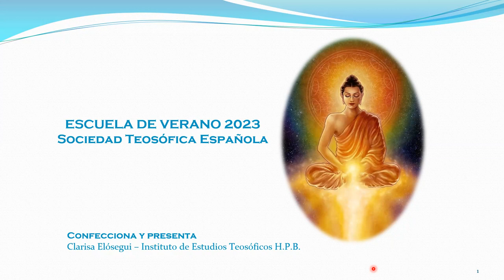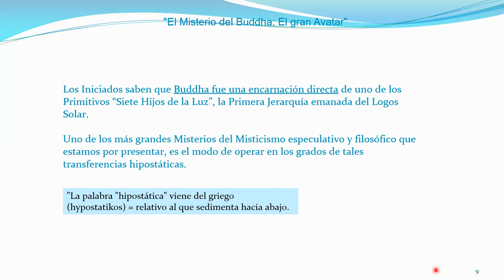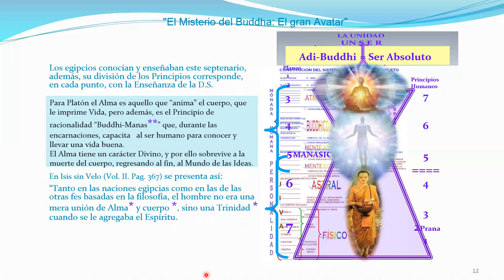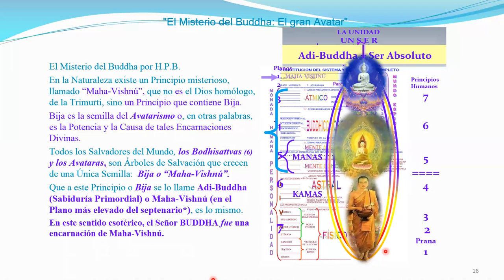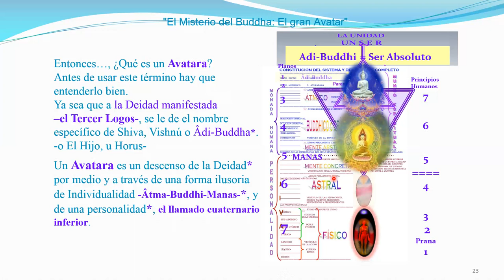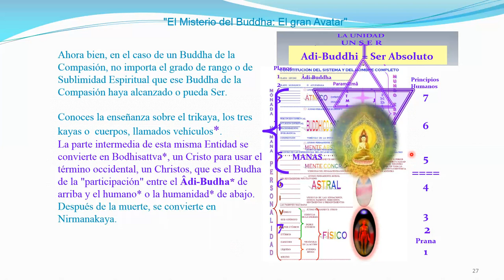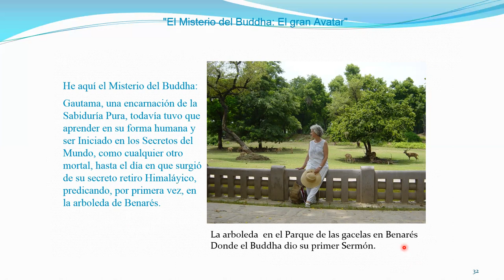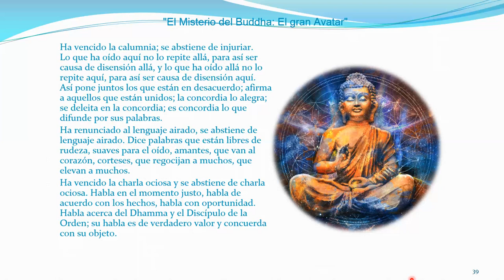EV_2023 El Buddha el Gran Avatar. Clarisa Elósegui